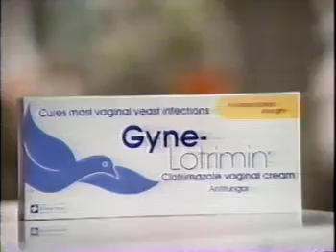Gyne-Lotrimin - Choose a Fast Cure | commercial ad 03-23-1992